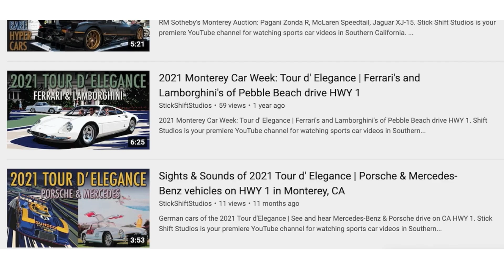24 Hours of Le Mans Legends Heritage Display Aug 2022 Rolex Monterey Motorsports Reunion Laguna Seca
Race winners from the past 100 years of Le Mans - Laguna Seca Raceway - 2022 Monterey Car Week.

Artist: Sappherios
Song: Escape